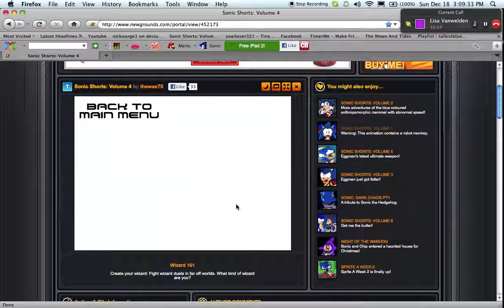Knuckles, Knuckles, Knuckles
boredom rocks!!!